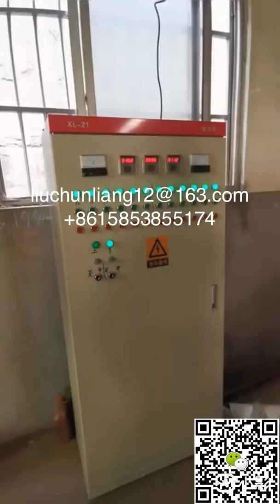High efficiency Core veneer roller dryer